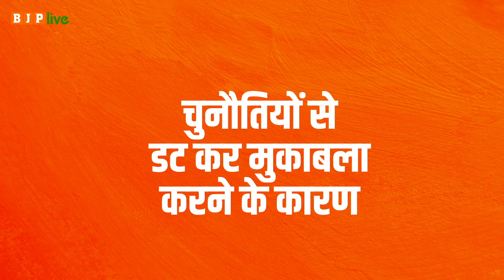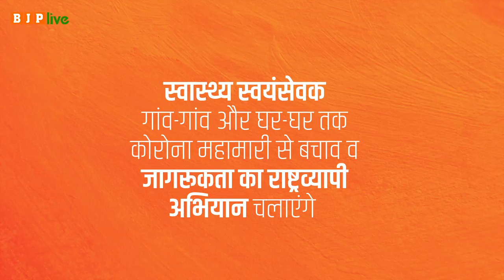भारतीय जनता पार्टी राष्ट्रीय स्वास्थ्य स्वयंसेवक अभियान के तहत 4 लाख स्वास्थ्य स्वयंसेवक तैयार करेगी